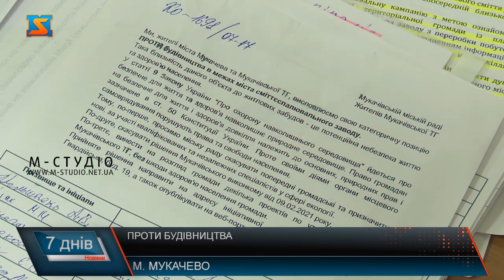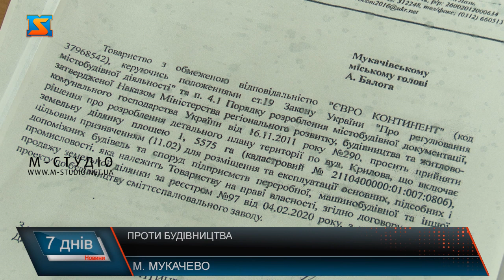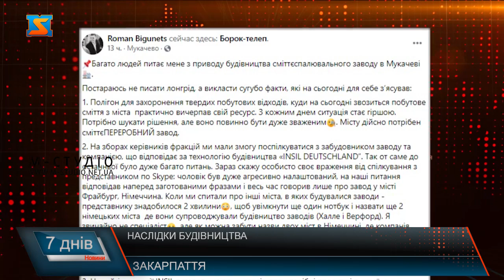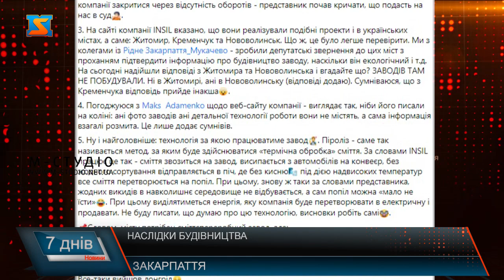Проти будівництва сміттєспалювального заводу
Понад 600 жителів Мукачівської громади у неділю 11 квітня вийшли на протест. Головна причина масового зібрання – намір місцевої влади побудувати в мікрорайоні Борогтелеп сміттєспалювальний завод. Юрій Лазорка, місцевий активіст, каже, долучився до акції.  Мукачівці переконані в тому, що функціонування такого заводу може призвести до негативних наслідків як для здоров'я людей, так і для навколишнього середовища.Мукачівці написали колективне зверення до влади та депутатів, однак, відповідь з підтримкою отримали лише від представників партій «Рідне Закарпаття», «Батьківщина» та «Слуга народу». Свої вимоги до місцевої влади люди озвучили у колективному зверненні.

На думку мукачівців, влада знехтувала думкою громади міста, а  попередньо їх просто  ввели в оману. Люди звертаються  до міського голови та влади Мукачева, щоб вони організували робочу зустріч, разом з пресою на діючий сміттєпереробний завод до тих інвесторів, які планують будувати завод в Мукачеві, аби переконати громадськість  чи цей проект реальний чи це  просто афера через яку мукачівці можуть втратити час та кошти платників податків